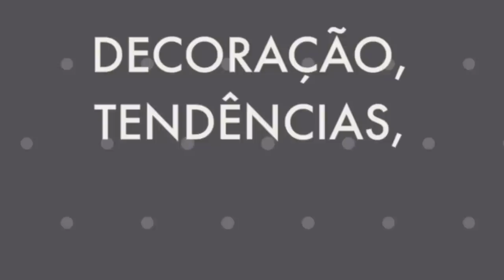PRESENTES DE NATAL RECEBIDO DA VESTCASA - Por Cah Almeida